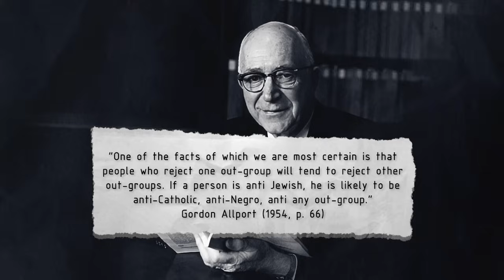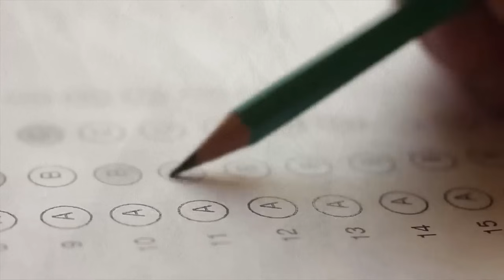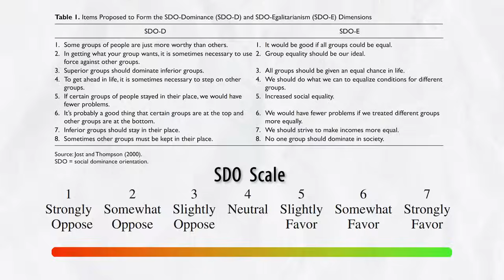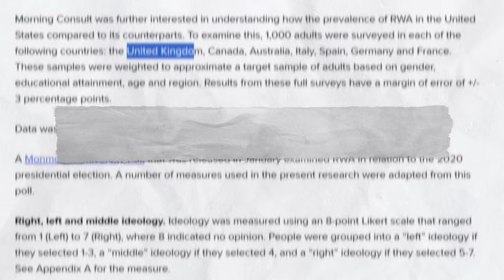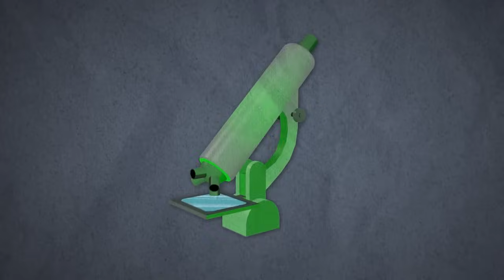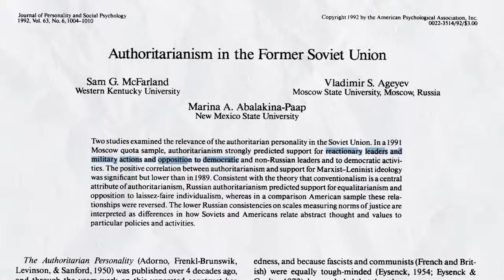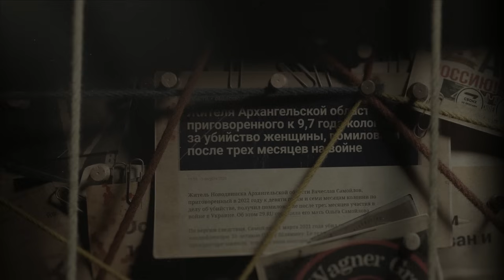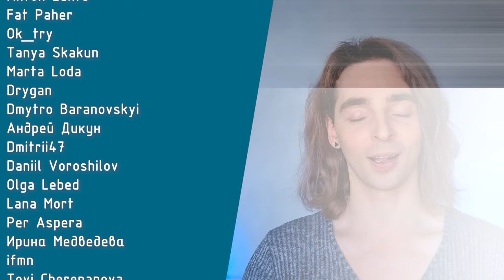МАЗҐІ р@шыста | Гэта БОЛЬШ за ідэалёгію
Псыхалягічнае прэпараваньне рашызму як сукупнасці рысаў асобы. Генералізаваныя забабоны, сацыяльнае дамінаваньне ды правы аўтарытарызм.

USDT (TRC20): TKaaE9nQBZmCmeTP7RmXjZL16kFkWc9hoi
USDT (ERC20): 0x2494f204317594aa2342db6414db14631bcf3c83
BTC: 19eFgKchhaQB8TRKtKhD4MZNytW67cPKxd
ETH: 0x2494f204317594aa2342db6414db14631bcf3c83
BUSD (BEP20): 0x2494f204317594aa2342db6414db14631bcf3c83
Спасылкі на матэр'ялы можна знайсьці ў самім відэа.

00:00 Уступ
02:30 Адкуль агрэсія?
08:50 Сацыяльнае дамінаваньне
13:16 Правы аўтарытарызм асобы
25:25 А ў чым розьніца?
29:12 Сьмяротны зьвязак
32:14 Высновы
34:29 Падзякі ды анонсы